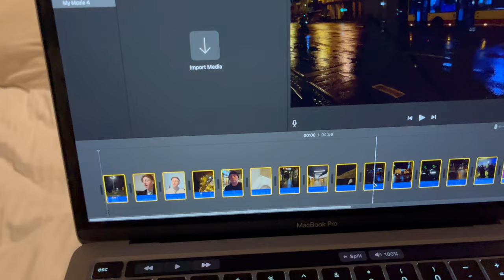Vlog #9 - WrocMUN day 2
Hey guys, this one is quite short but I tried getting everything out of what I had so I hope you guys enjoyed :))

I do not claim to own any music